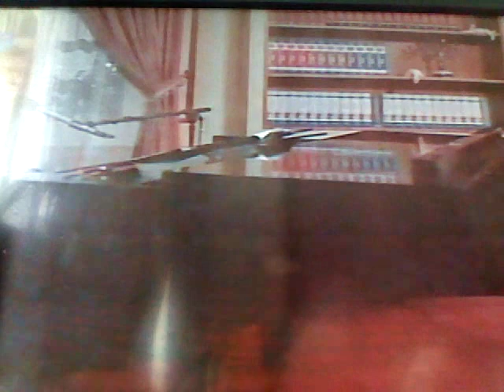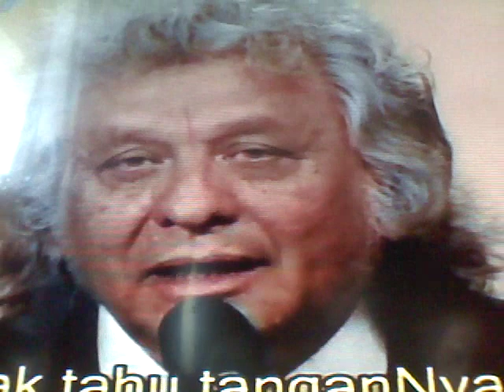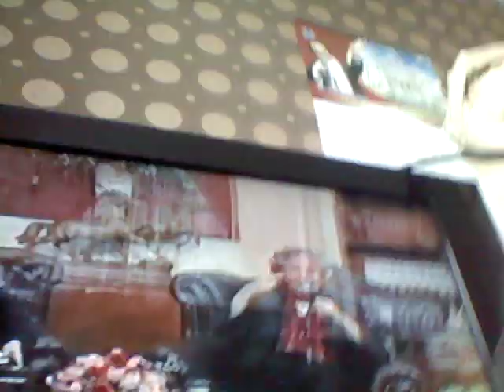Rev. John Hartman Singing Gospel